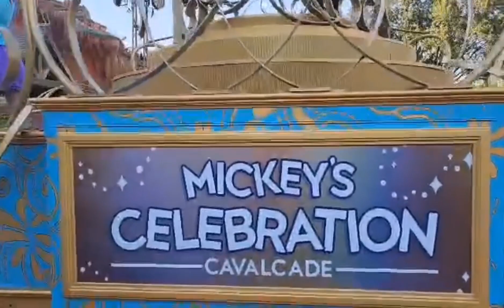I love Mickey mouse ,donald duck and goofy